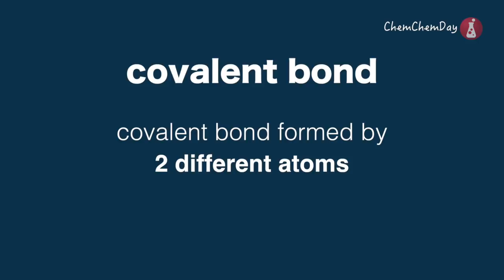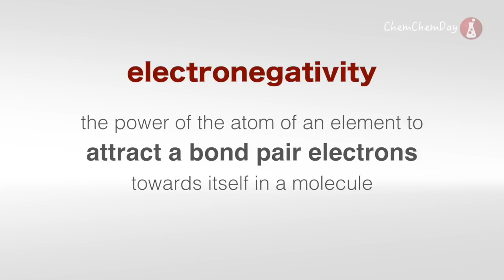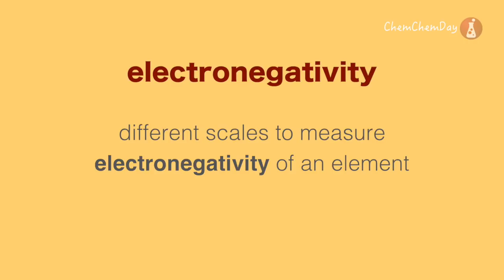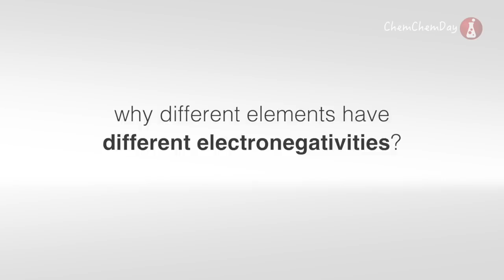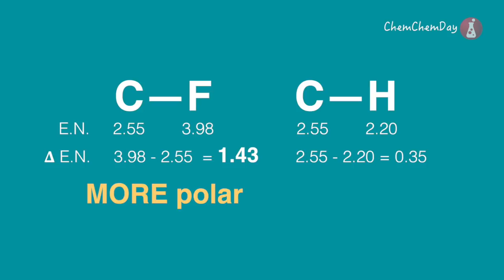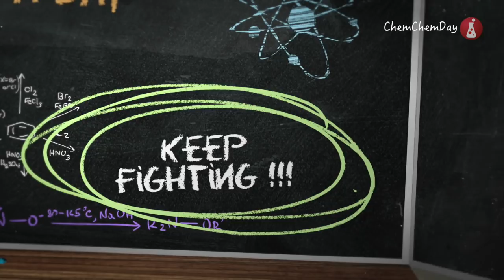DSE Chemistry 動畫教學短片 Microscopic World II - 03 Polarity of covalent bond